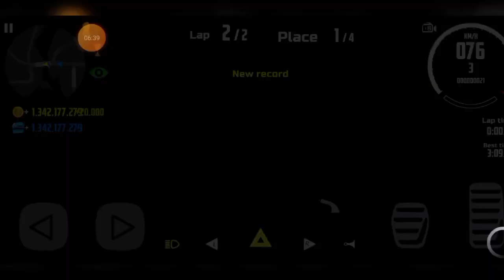Off-road Racing mountain in Car Simulator 2 Gameplay